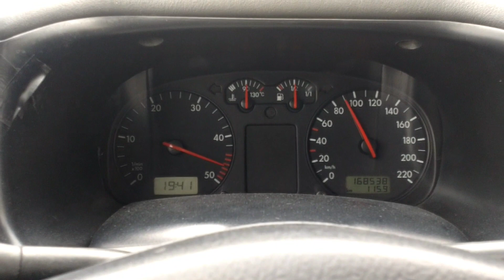Transporter Avans Ayarı ( Yüksek olursa ne olur? )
high advance Transporter avans ayarı nasıl yapılır Transporter çekiş sorunu